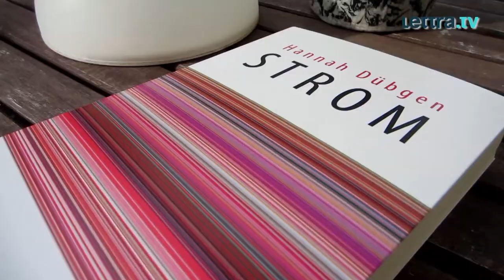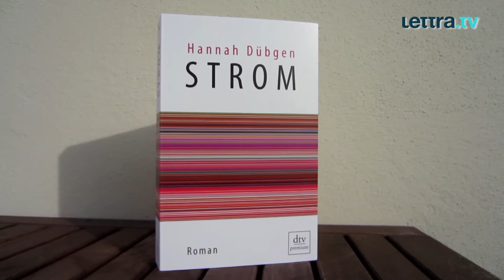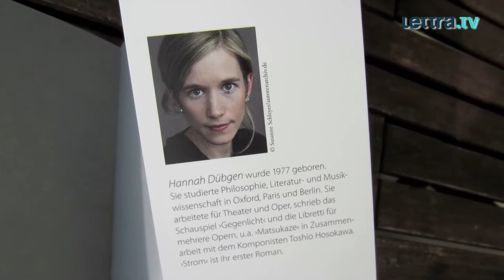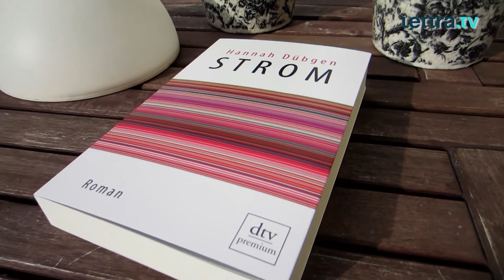STROM von Hannah Dübgen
Hannah Dübgen hat in ihrem Debütroman STROM vier Geschichten miteinander verwoben. In unserem Interview stellt sie uns die Protagonisten ihres Buches vor und verrät auch, wie es dazu kam, dass ein Bild von Gerhard Richter auf dem Cover gelandet ist.